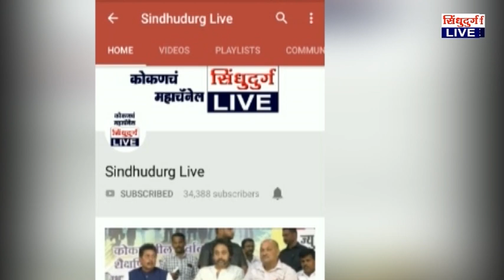Special Report | Maratha | ...ते भाजप कार्यकर्ता बनून आले अन् पोलिसांना सापडले !